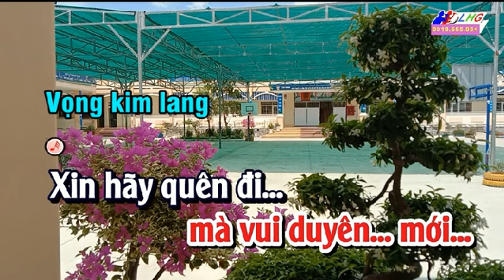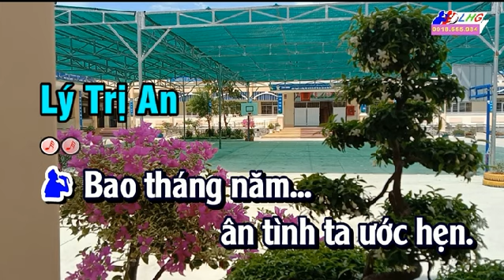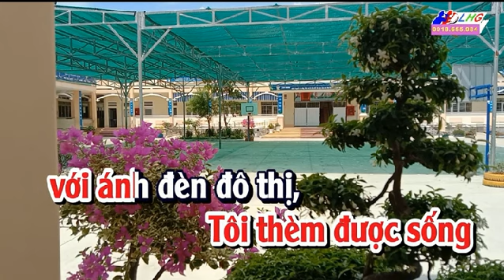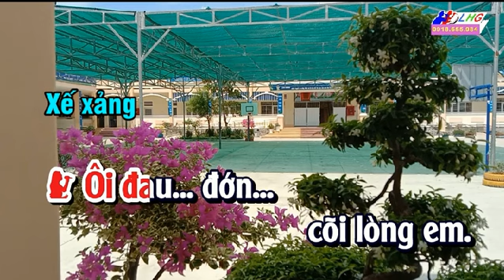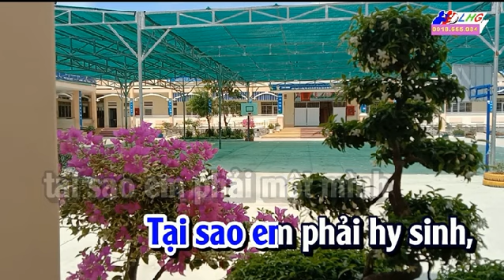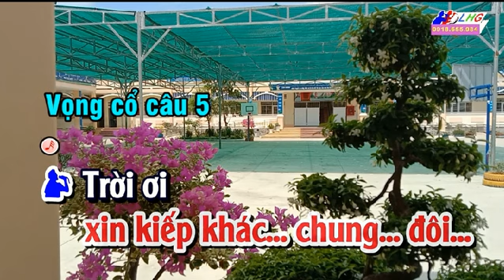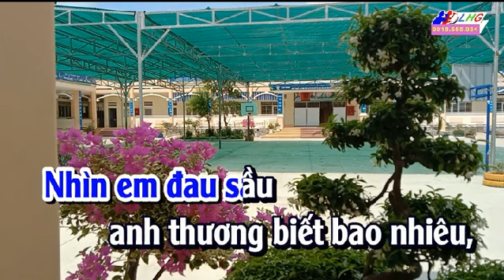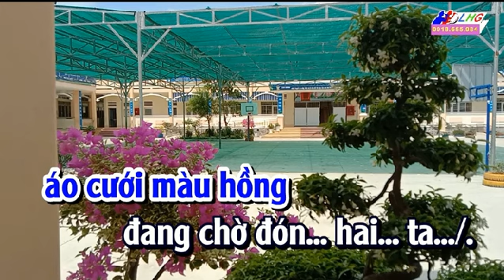Trich Doan HUONG TINH HEN KIEP SAU LAI YEU KARAOKE NGAN CHAU SONG CA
huong giang ngan chau cai luong